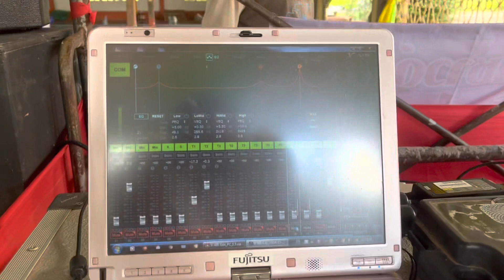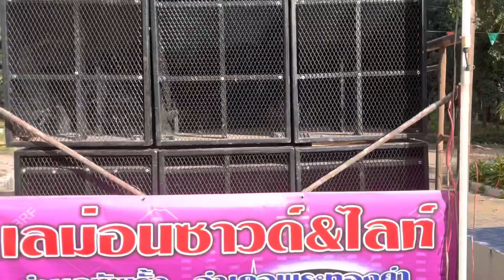“อาร์ท เลม่อน ไลท์&ซาวด์” ตู้เบส F ฮอน C2200 ดัน 18” วอย3” แน่นๆ ‼️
“อาร์ท เลม่อน ไลท์&ซาวด์” ตู้เบส F ฮอน 18” วอย3” แน่นๆ ‼️